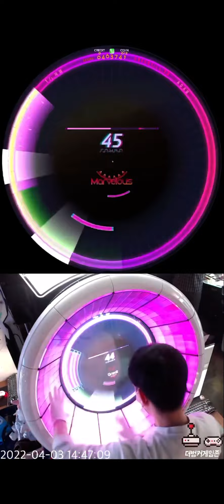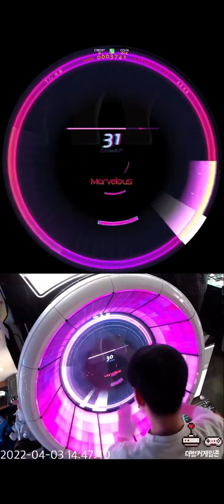[2022-04-03] WACCA Reverse - ADAM EXPERT (13) + @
만우절 아이템 해금 당시에 세팅된 네비게이터인데...
생각보다 너무 시끄럽다;;;
사람에 따라서는 집중하기 어려울 수도 있을 듯

p.s : 사운드 인풋에 문제가 있는지 한쪽만 들리는 듯